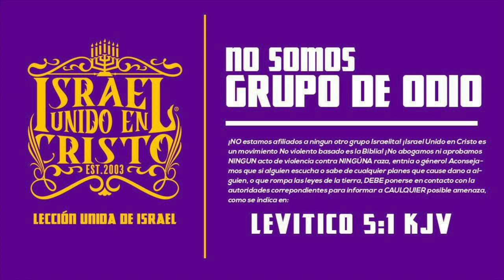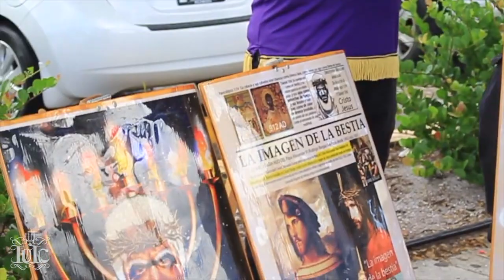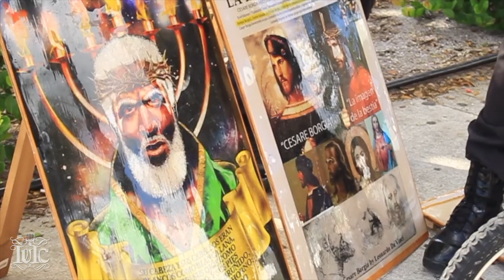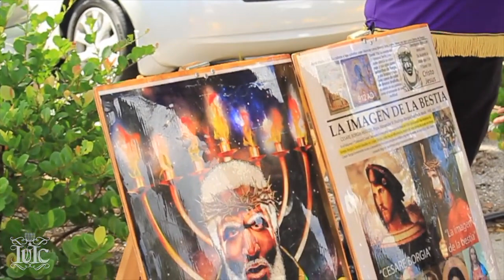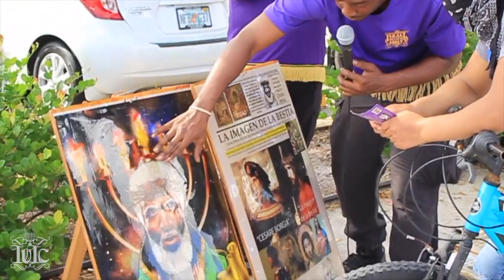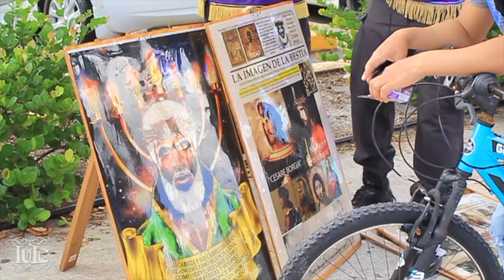IUIC || La Beastia En La Mente